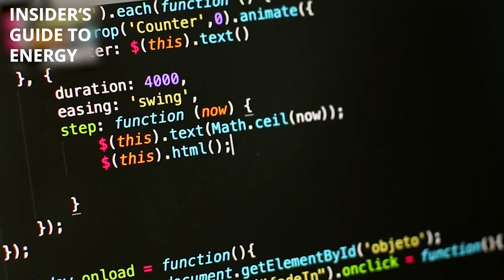Episdode 1 - Data Science Mini-Series with Eric Sobolewski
In this episode our hosts Selina Reinicke and Chris Sass, together with their guest Eric Sobolewski from TLGG, lay the groundwork for this series. What are all the buzzwords about? How much data should your company keep? What's a data maturity model? What role do renewables play in the data science world? So many questions: ready for the answers?

Chapters:
0:00: Introduction to the data science miniseries
3:00: Buzzwords
5:40: What role do renewables play?
8:25: How do companies use the data?
11:40: Data maturity models
13:36: How much data should you keep?
14:30: Newest developments
18:00: Data governance
21:45: What’s next?